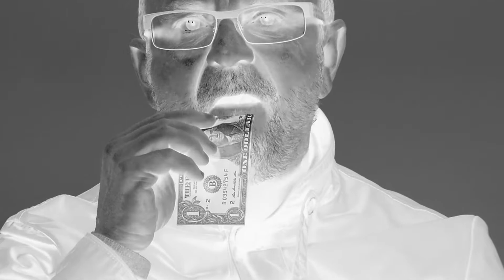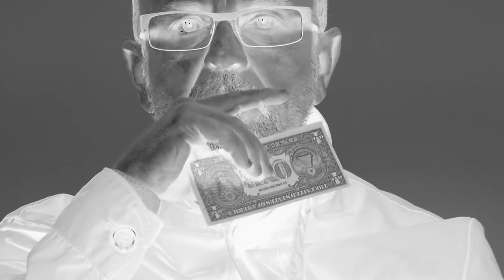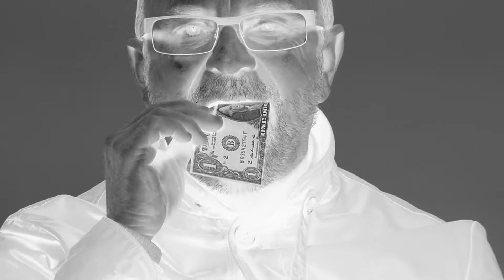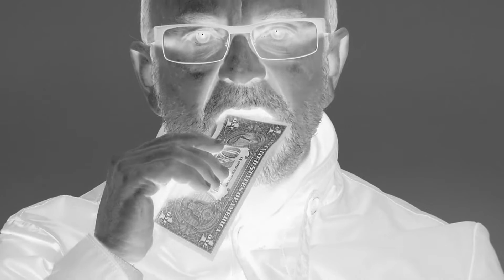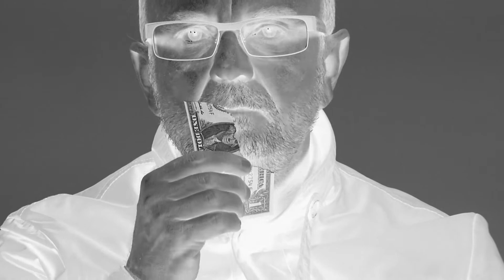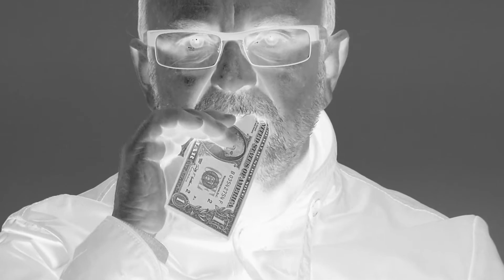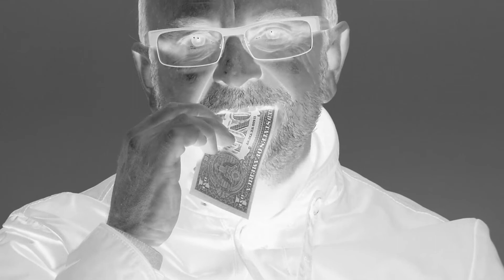POSITIVE NEGATIVE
In front of the camera, I am eating the negative print of a lot of one dollar bill. The artist, me, is in negative in the video, but the money is in positive. One can say we are in different worlds. It is that true?
This piece works together with NEGATIVE ACTION video.